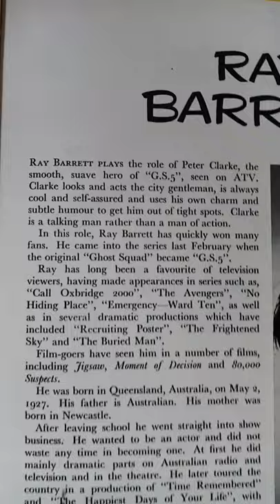The cutting edge official film archive 1964 article actor Ray barrett